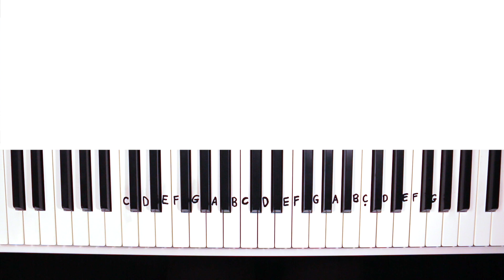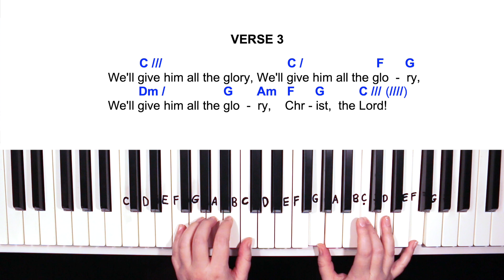O Come Let Us Adore Him (5 Chords Play-Along) - Easy Piano Tutorial in C | Part 2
Learn how to simply and effectively play piano with my Simplified Piano Method!
No need to read notes or learn endless scales or drills! In this course you'll learn how to easily accompany yourself on piano and learn the best techniques on how to sound like a pro.

★ Piano Topics: Chords, Keys, Inversions, Special Chords, How to Play in Different Keys, How to Simply Songs, Rhythm, How to Sound Like a Pro and more!

★ Guitar Topics: Chords, Strumming, How to Play in Different Keys, How to Simplify Songs, Song Transitions, How to Sound Like a Pro and more!

★ Vocal Topics: Vocal Range, Registers, Pitch Control, Breath Management, How to Sing with Power, Singing Without Strain, Favorite Vocal Warm-Ups, Singing in Harmony, and more.

Recording Microphone:

Camera Gear:

"Sing to Him; sing praises to Him. Tell the world about the amazing things He has done."
- Psalm 105:2